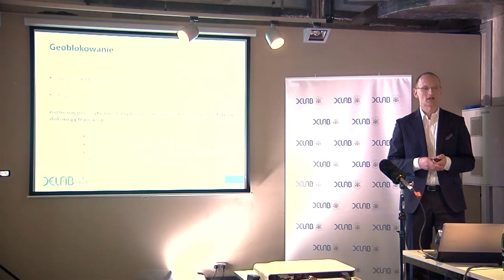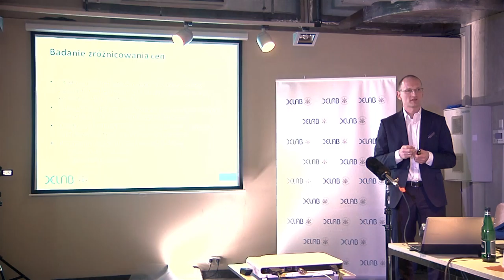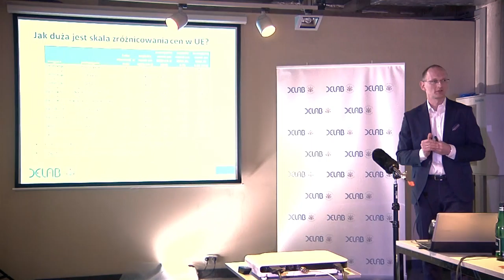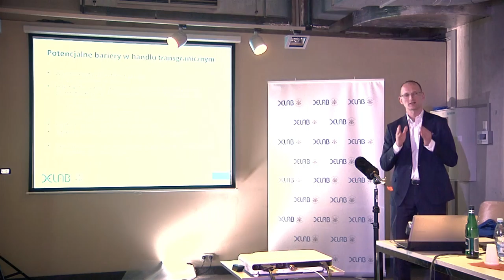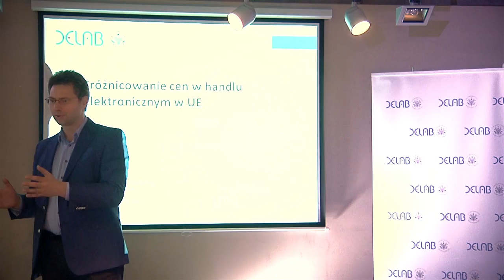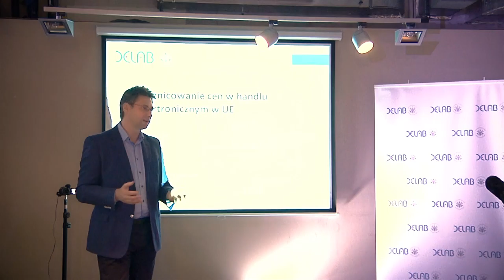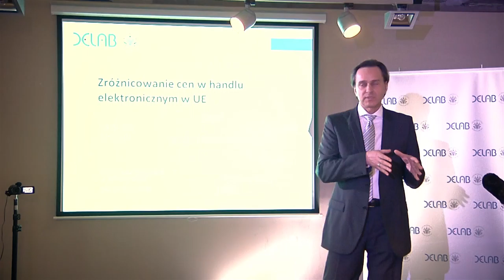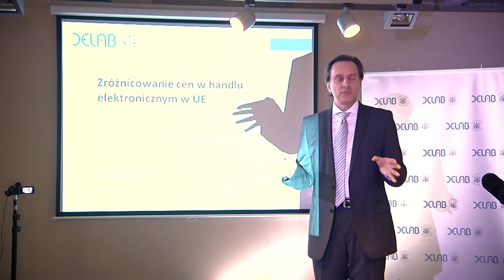Geoblokowanie – bariery w europejskim e-commerce